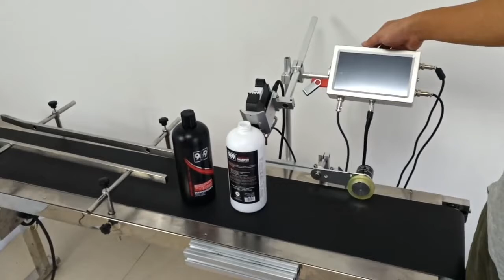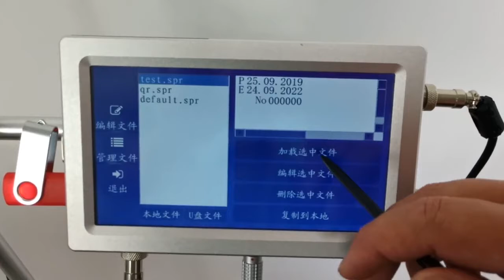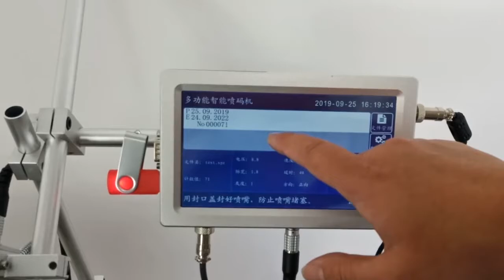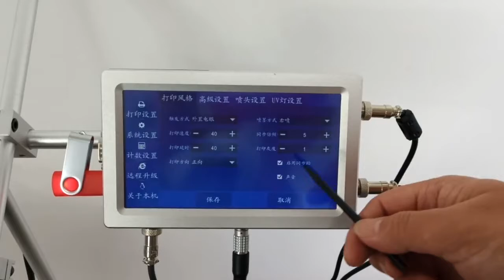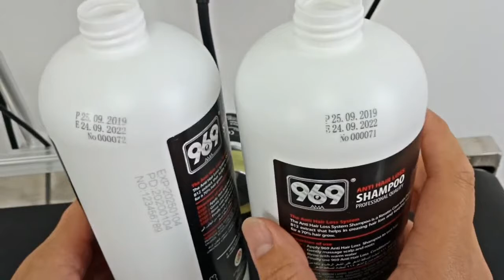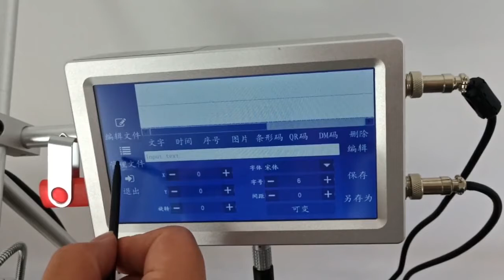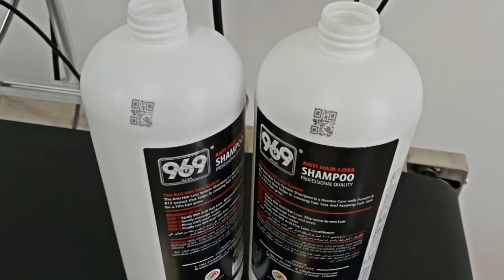Máy indate tự động, máy in phun tự động giá rẻ - [ nahaso.com ]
Máy in phun mực khô nhanh, in trên băng tải phù hợp in trên nhiều chất liệu

- máy chế biến thịt, cá: máy thái thịt động, thái nem tai, thái bì heo
- máy thái rau củ quả đa năng: máy thái chuối, máy thái khoai tây..